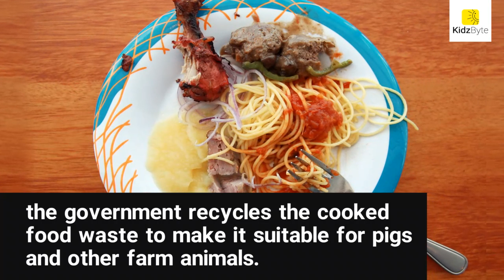Taiwan - the boss of recycling - saving the planet!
Many products that we buy might have a label that says “Made in Taiwan”. But other than being known for their export industry, they are also known for their impressive recycling systems. Let’s find out more about it!

In Taiwan, yellow recycling trucks will visit houses many times a week, even playing loud classical music as they drive down the road! When people hear this music, they go outside to hand over their trash which they have neatly categorised. There has to be a different trash bag for general waste, raw food, cooked food, plastic and paper. But it doesn’t stop here! Typically, garbage is dumped into landfills. But landfills are not good for the environment since improperly disposed waste can release harmful gasses into the atmosphere and also seep toxins into the soil! To reduce the use of landfills in Taiwan, the government recycles the cooked food waste to make it suitable for pigs and other farm animals. The other biological waste, including raw food is then further decomposed and used as fertilisers. How cool is that!

Other than this, there are apps available as well to let you know if there’s a garbage truck nearby, so you can dispose your waste any time! And if you don’t follow these rules, you will be fined! Taiwan implements these policies very strictly and has even placed cameras to check for rule breakers!